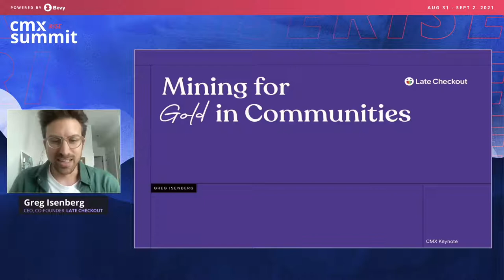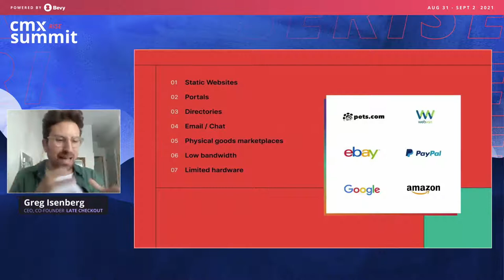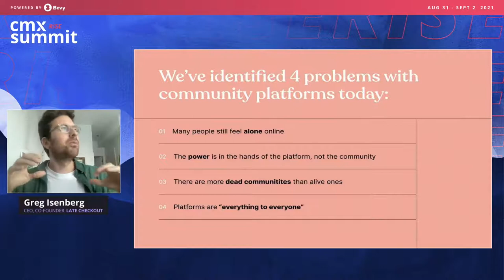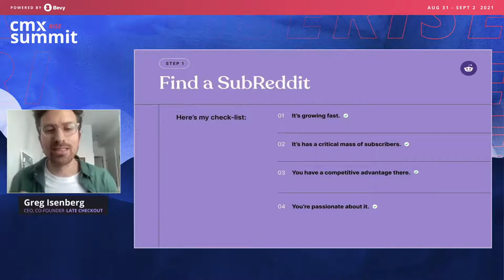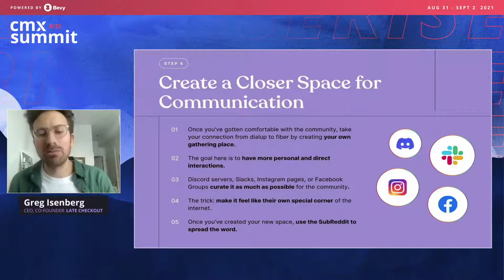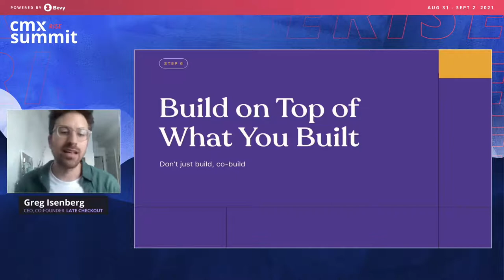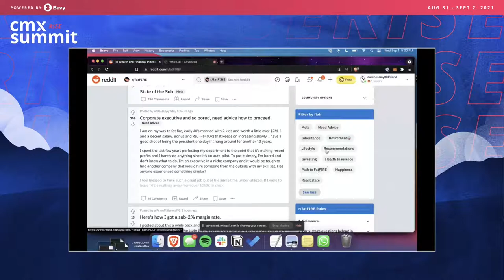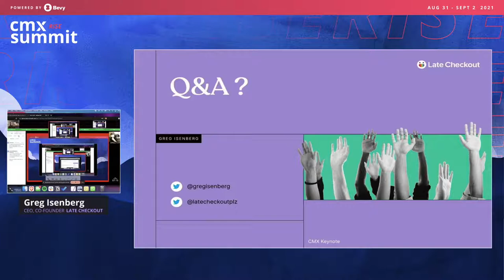Mining for Gold In Communities | Greg Isenberg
In this session, Greg Isenberg will give you a page from his community playbook. Starting with a brief overview to set the stage, Greg will focus his talk on the 6-step framework he developed to unearth community "gold" and the insights he and his team use to develop unique community-based products, that users love. Participants can expect to walk away with a simple, step-by-step, actionable and proven method that they can use to build their own communities and products.

About the Speaker:
Greg Isenberg
CEO/Co-Founder of Late Checkout, a product design agency, studio and fund for community-based products.